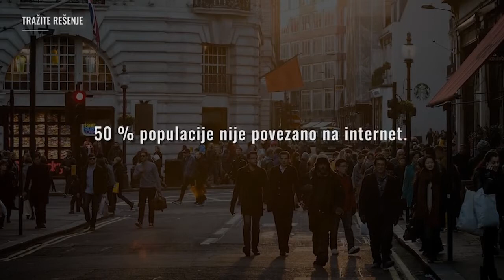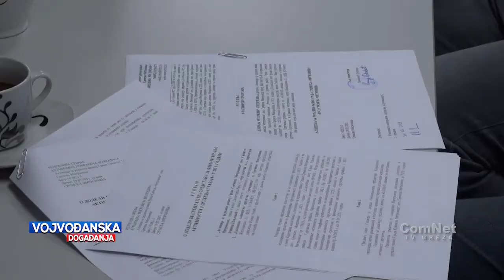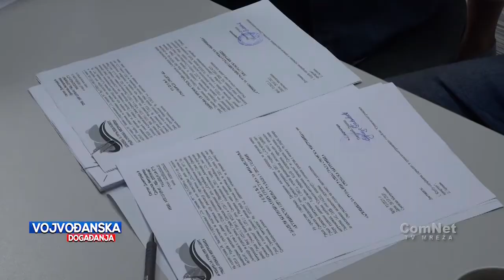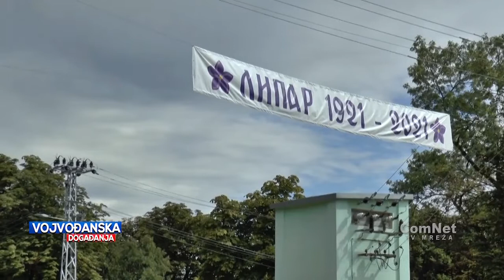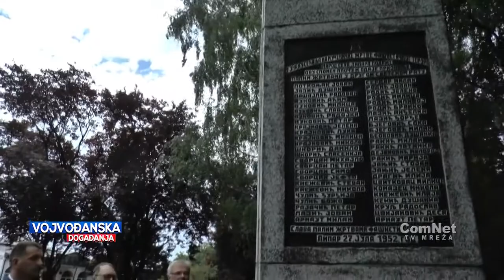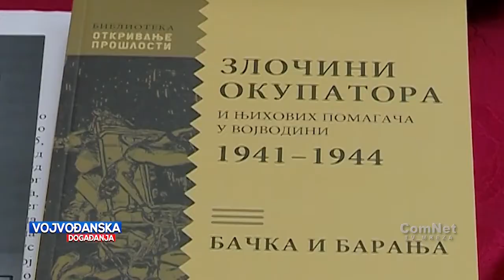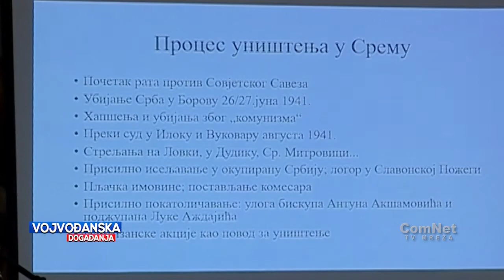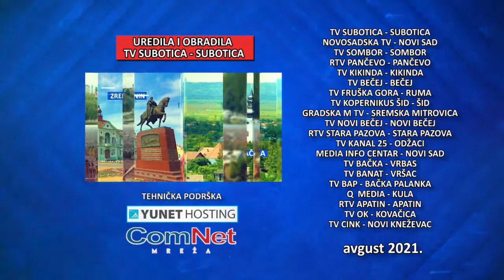Vojvođanska događanja 31.08.2021.